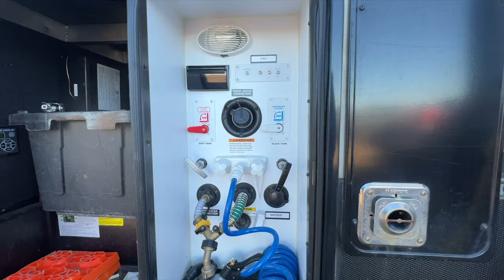What is an RV Macerator Pump? Step-by-Step Tutorial! Boondocking Tips!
Dump your RV Black & Grey Tank without moving your RV!  There are so many ways this tool can help change your whole RV Experience!  How awesome would it be to get out to your favorite spot or campsite and NOT have to tear everything down, hook it all up, and tow your RV to a dump station to empty your tanks!  This in-depth tutorial will teach you WHAT an RV Macerator Pump is AND show you how to use it in clear, easy-to-follow steps!  Add in a fair bit of humor and you've got yourself a great HOW TO PUMP YOUR POO VIDEO that's sure to be on your top ten favorites for years to come... ok maybe just till tomorrow!  But trust me this video will HELP you level up your RV skills!

Believe it or not, our channel is way BIGGER than Poo-Pumping Videos! While we genuinely hope this is helpful, we also hope you'll check out our other awesome content that is. well. a lot different than teaching you how to pump your #2 through a garden hose!